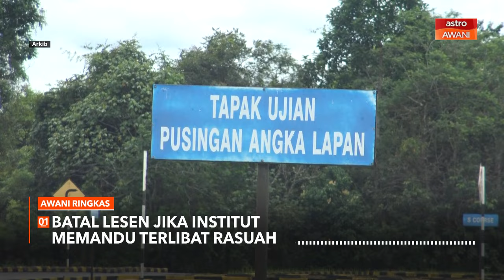AWANI Ringkas: Rasuah: Institut memandu berhadapan batal lesen